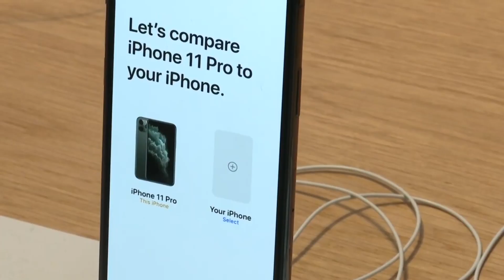APPLE CERRÓ AL MENOS 70 TIENDAS POR CAUSA DEL COVID-19 | HormigaTV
Apple cerró más de 70 tiendas alrededor de todo el mundo por causa del COVID-19.